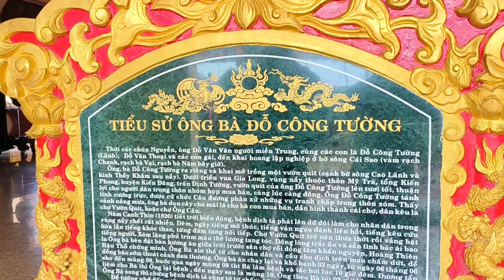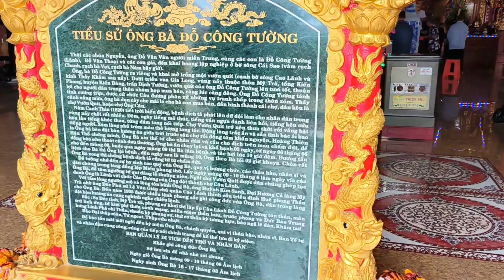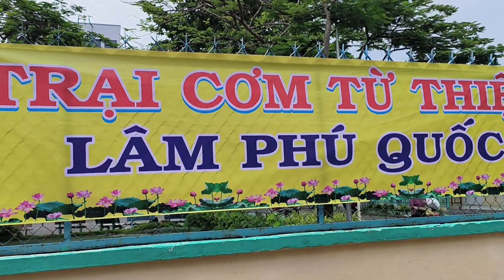Lễ Giỗ Ông Bà Chủ Chợ Đỗ Công Tường Lần Thứ 203 Tại TP Cao Lãnh - Chuẩn Bị Quá Hoành Tráng